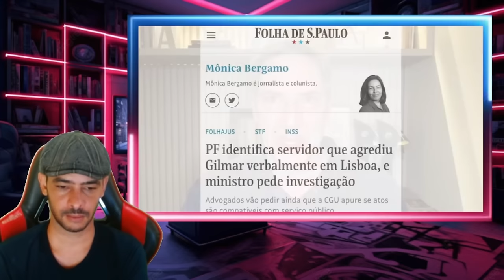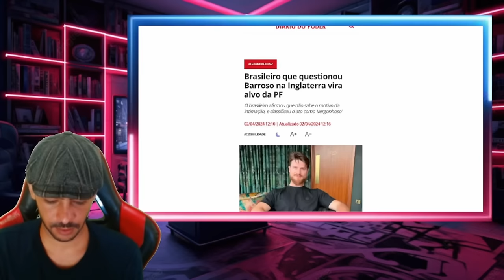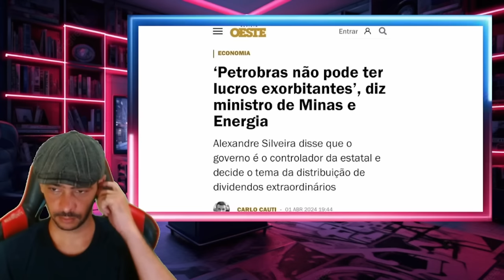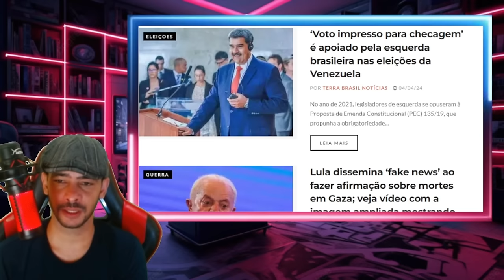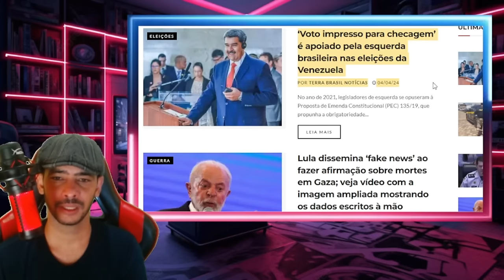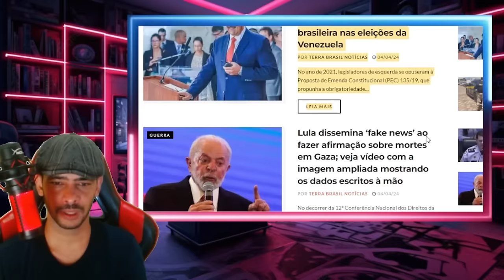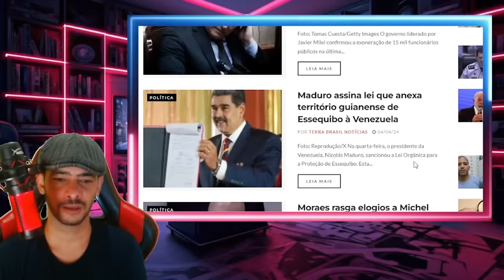A COISA AZEDOU LA NO SUPREMO! NÃO VÃO ENGANAR O POVO MAIS UMA VEZ